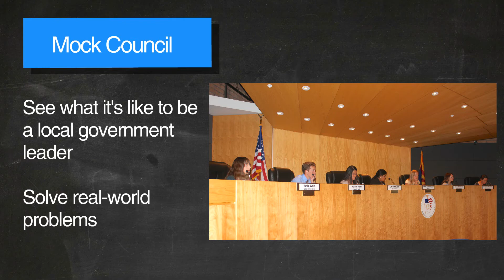Apply for Student Government Day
The Mayor's Youth Advisory Council and the Town of Gilbert will host Student Government Day for high school students in Gilbert, Arizona.